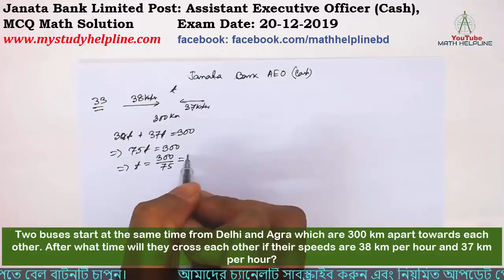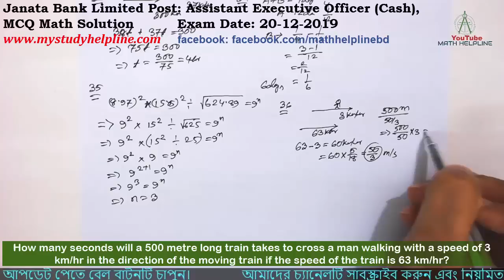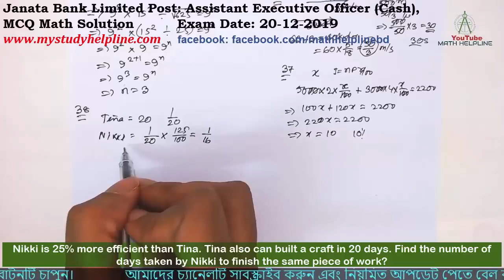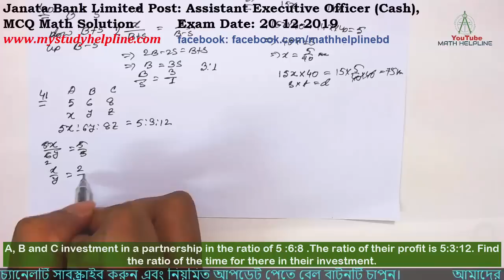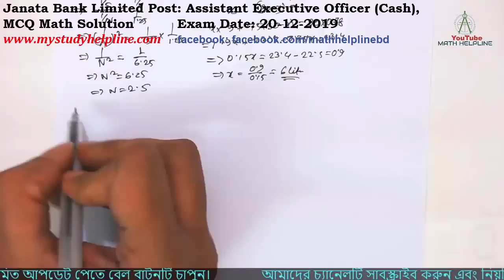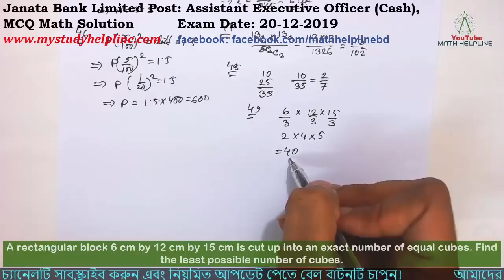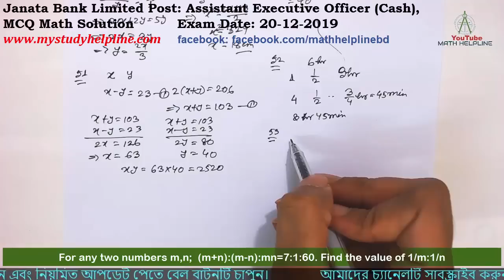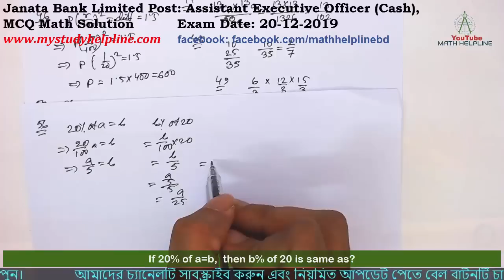Janata Bank Limited Post: Assistant Executive Officer (Cash), MCQ Math SolutionExam Date: 20-12-2019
mathhelpline mathhelpline Janata Bank Limited Post: Assistant Executive Officer (Cash), MCQ Math Solution